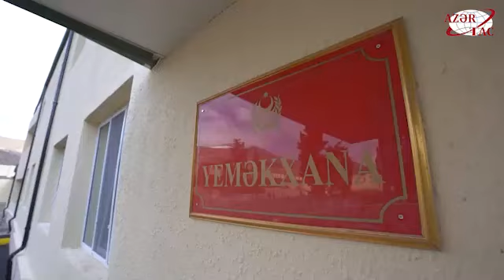Müdafiə Nazirliyinin Suqovuşanda “N” saylı hərbi hissəsinin açılışı olub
Tərtər rayonunun Suqovuşan qəsəbəsində Müdafiə Nazirliyinin “N” saylı hərbi hissəsinin açılışı olub.AZƏRTAC xəbər verir ki, Azərbaycan Respublikasının Prezidenti, Silahlı Qüvvələrin Müzəffər Ali Baş Komandanı İlham Əliyev və birinci xanım Mehriban Əliyeva açılışda iştirak ediblər.